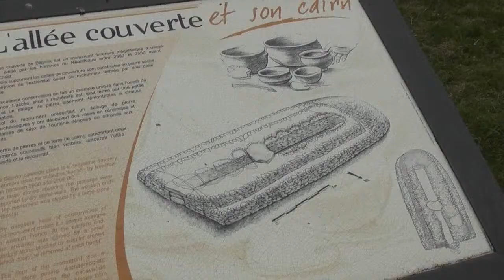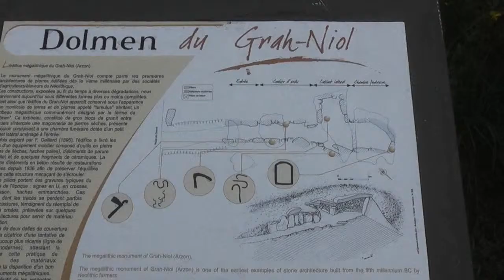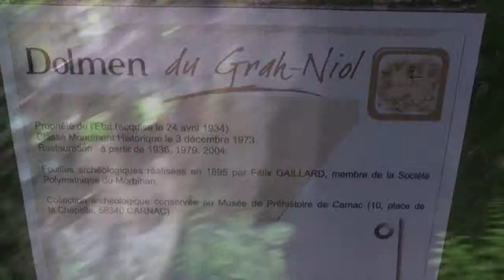Bretagne 2013 - Eine audiovisuelle Erinnerung (Teil 2: Auf der Suche nach Dolmen)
Audiovisuelle Erinnerung an die Bretagne